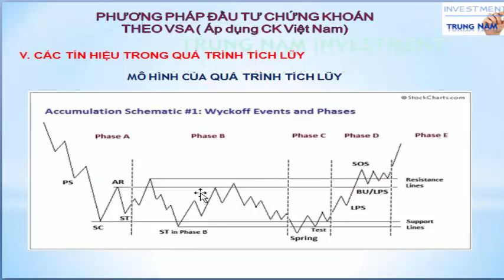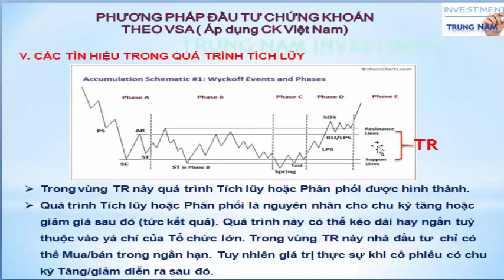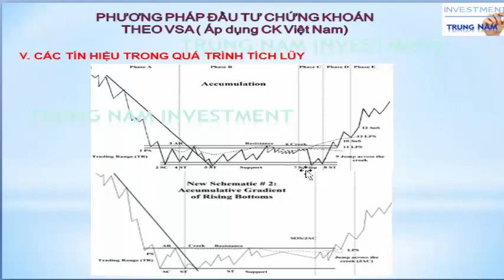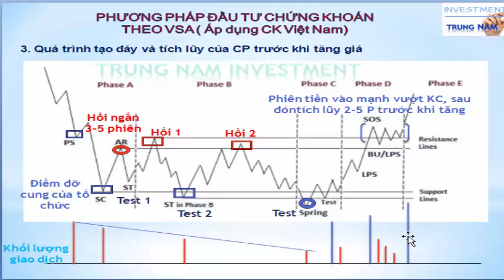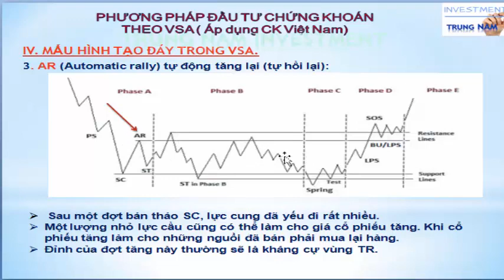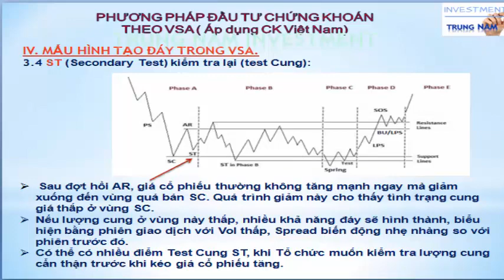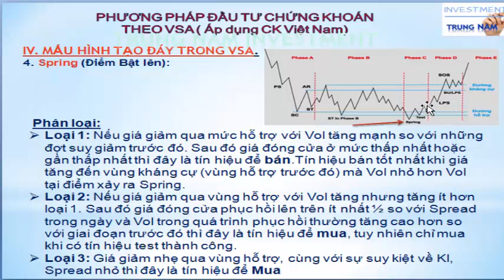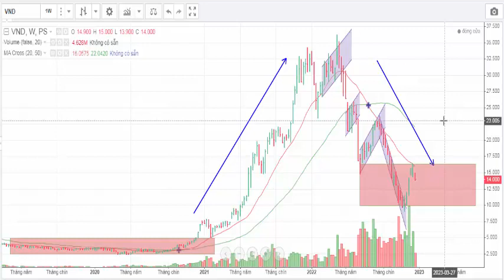VSA - Bài 5: Giai Đoạn Tích Lũy Thu Gom Của Các Tổ Chức Theo Dòng Tiền Thông Minh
📌 Mở Tài Khoản và Chuyển ID hỗ trợ: VPS ID:  BGS6